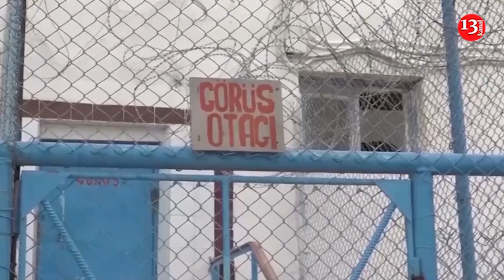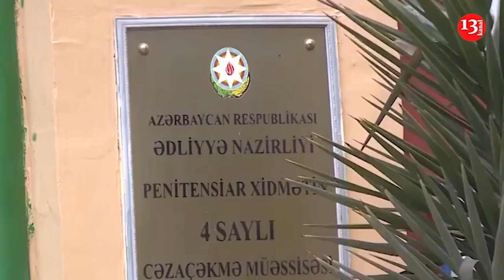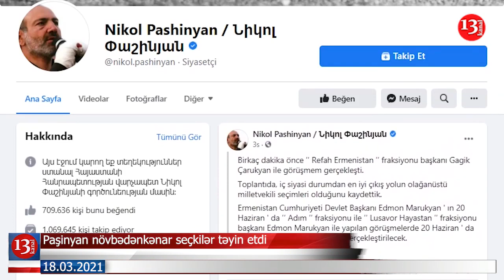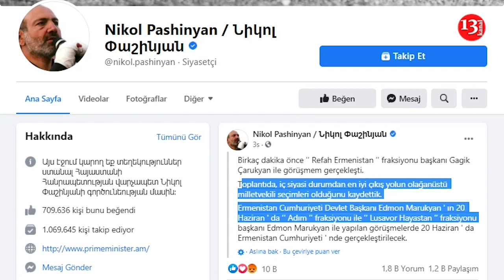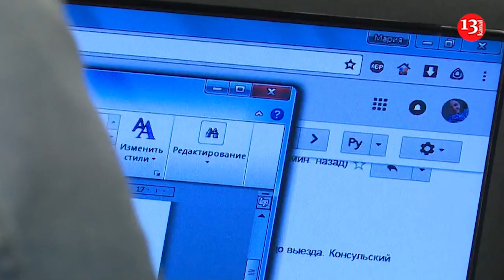Onik Qasparyan vəzifəsinin icrasına davam edir; Rusiya ABŞ-dakı səfirini geri çağırdı-XƏBƏRLƏR